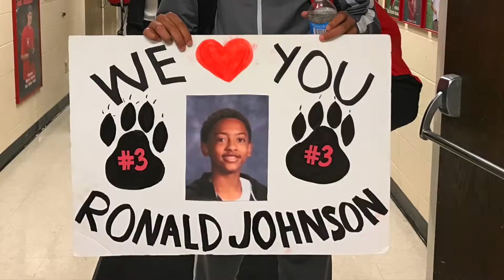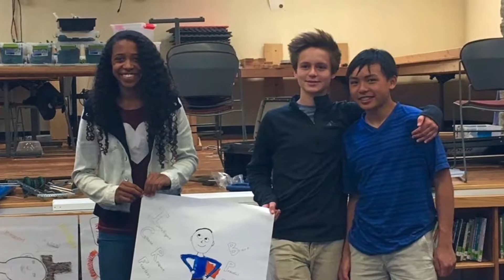8th Grade Farewell 2017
This video is dedicated to the one and only Stephen Curry and his beloved dog José Bouché.